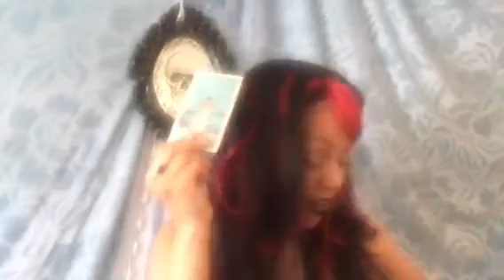Tarot card reading for Scorpio May 2018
Scorpio here is your May tarot read!